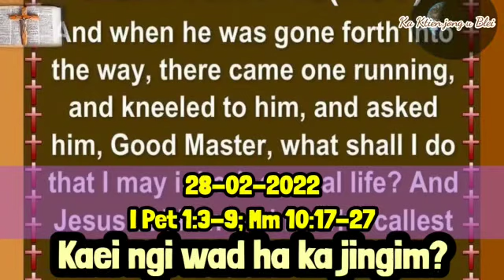jingpuson (kaei ngi wad ha ka jingim)